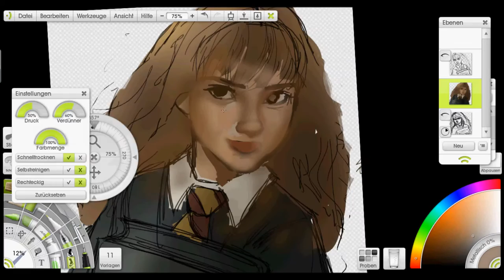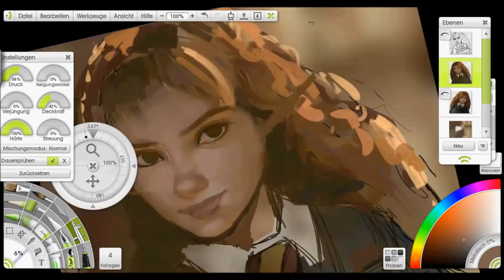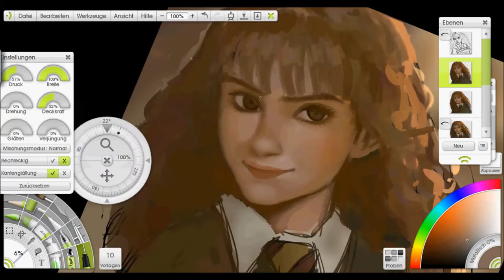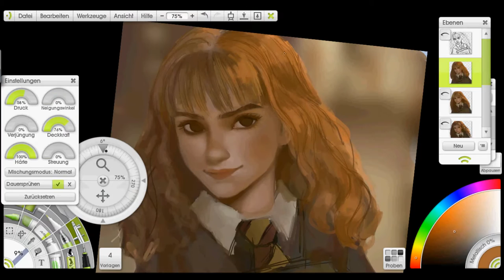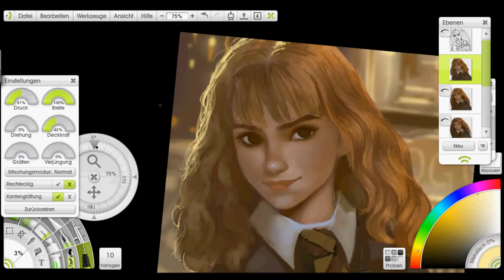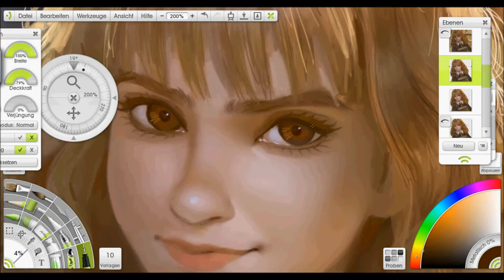"Hermione" - ArtRage Speedpaint/ Speedpainting by Raide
Enjoy this new painting of Hermione Granger^^

More about this video:
› Elapsed Time: 2 hours and 48 minutes (35 times faster)

Programmes:
› ArtRage 3.5.5. Studio Pro
› AutoScreenRecorder